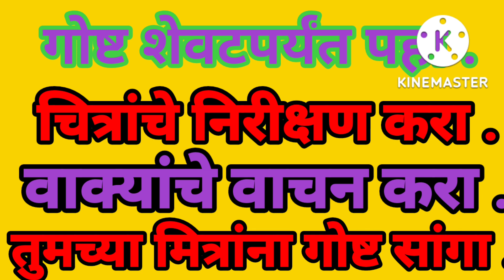goshticha shanivar।गोष्टीचा शनिवार इ-पहिली।सायकल।गोष्टींचा शनिवार।गोष्टींचा शनिवार उपक्रम